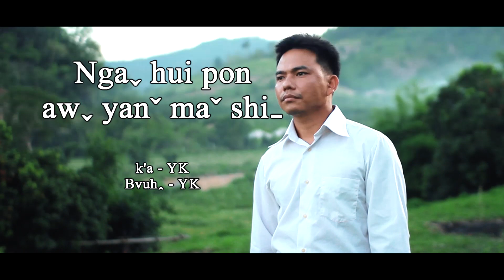nga hui pon aw yan ma shi(2021)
Ngaˬ hui pon awˬ yanˇ maˇ shiˍ

Bvuhꞈ-Yaˍ koˆ
K'a-     Ya koˆ
Studio - (DuDu Home)
Edit - (Motha)
Mixing & Mastering - (Motha)
Camera - (Motha)
KB - Yaˍ koˆ
A shu yawˇ Hkriꞈ yaˇ awˬ moˍ   htaꞈ Caˉ daꞈ ve

1-Dawˇ Nawˇ ve Bon chiˇ mvuh ve
2-Bon yehˬ suhˉchiˇ aꞈ ve
3-Awˬ Lawn teˇ maˬ maˬ htaꞈ cuˇ leh Hkriꞈ yaˇ awˬ moˍ ve awˬ meh keu leh te gaˇ ve
4-Liꞈ hkawˇ htaꞈ nyi ma pfuhˇ leh te gaˇ ve .Yaˇ nehˬ hpawˇ (or) Bon  hpawˇ ve
Liꞈ hkawˇ htaꞈ Caˉ daꞈ leh ,Te gaˇ ve teˇ g'aˇ le le ,Beu hto Chi htaꞈ Caˉ daꞈ laˇ hpehꞈ ve yoˬ
        (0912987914 ) hto laˇ hpehꞈ ve yoˬ mehˬ